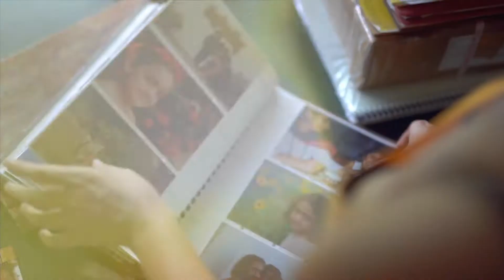Deebaco Work From Home Collection Fashion Film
Bringing you the Deebaco, work from home collection. Its all about hustling with comfort. The collection calls for- "Understated elegance", which gives a subtle twist to your normal business casuals. So, ace your work from home looks by sporting our designs and make it stylish yet a relaxed affair!